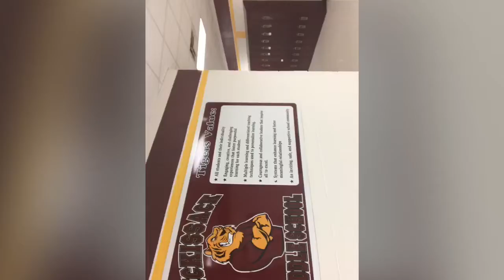PajamaDay GowerElementary Mnps DonovanEvents2020